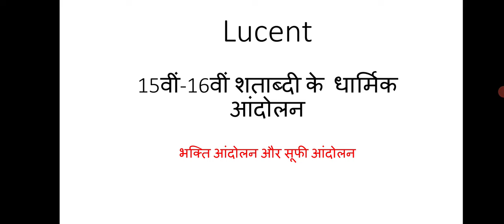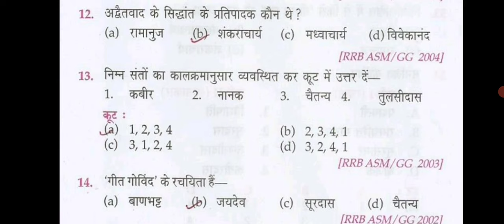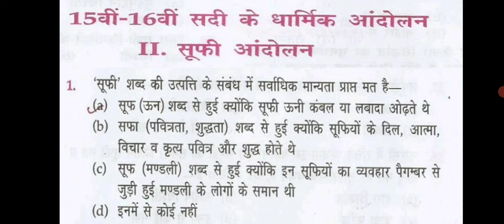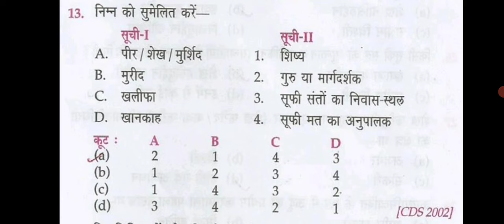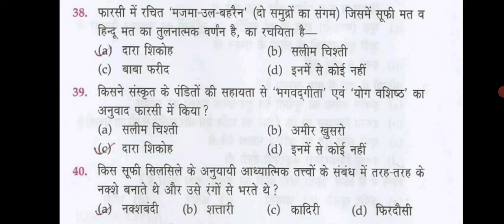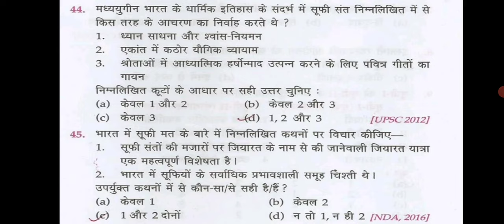Lucent gk/ madhyakalin itihas/ bhakti aur sufi andolan/ history important mcqs/ history objective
In this channel I will discuss  about the static portion of general studies which will cover History , geography, Economy , science and technology as well as Current affairs  which are important for various exams such as Railways, SSC, State services exams and other exams

Your support motivates us to make such videos

इस चैनल में मैं सामान्य अध्ययन के Static  भाग के बारे में चर्चा करूंगा जिसमें इतिहास, भूगोल, अर्थव्यवस्था, विज्ञान और प्रौद्योगिकी के साथ-साथ करंट अफेयर्स भी शामिल होंगे जो रेलवे, एसएससी, राज्य सेवा परीक्षाओं और अन्य परीक्षाओं जैसे विभिन्न परीक्षाओं के लिए महत्वपूर्ण हैं। आपका समर्थन हमें ऐसे वीडियो बनाने के लिए प्रेरित करता है